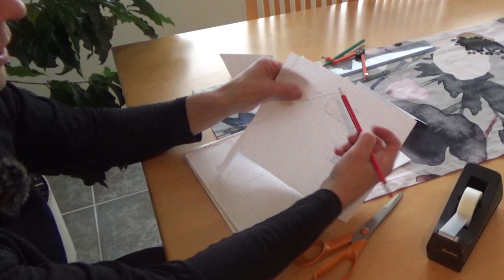Ovellinen tarppi (tarp whit doors), (DIY)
Tällä videolla muokataan 3 X 4 metristä laavukangasta ja tehdään siitä ovellinen tarppi.